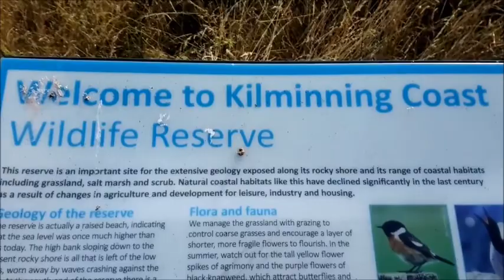KILMINNING COAST WILDLIFE RESERVE, SCOTLAND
The Scottish Wildlife Trust Kilminning Coast Wildlife Reserve is an area rich in grassland, salt marsh and coastal scrub, where rare grassland and wetland plants grow, including purple milk vetch and northern marsh orchid. The scrub provides nesting sites for whitethroats, stonechats and linnets. Seabirds, such as shag, eider, cormorant and guillemot can be seen and dolphins may be spotted offshore.